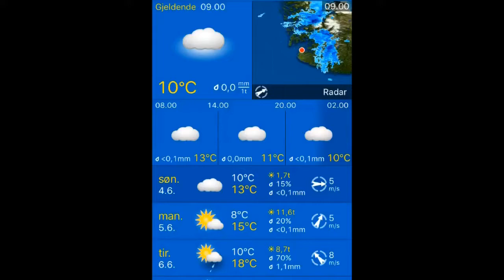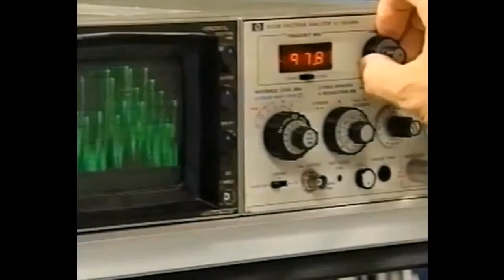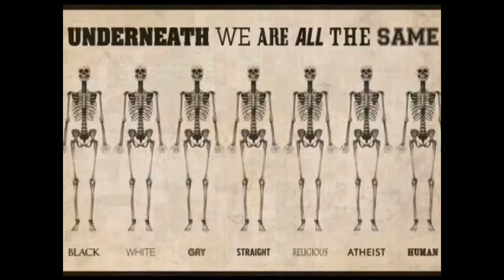04.06.2017, 09.00 Stavanger: overcast, mist 10°C. Vind: VSV/5 m/s.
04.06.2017, 09.00 Stavanger: overcast, mist 10°C. Vind: VSV/5 m/s.